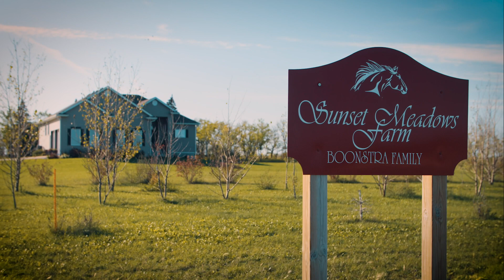MacDon 70From70 Story 58/70: Derek Boonstra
Derek Boonstra, eCommerce Solutions Manager at MacDon has farming roots that run deep and continuing on to the next generation.

70 years of harvesting performance isn't a one-person job. Our history is made up of 70 years of People, Passion, and Products which have made MacDon what it is today. Our 70From70 stories highlight just a small portion of this amazing journey.

What is your MacDon story? Share it on your favorite social channel and hashtag 70from70 to show your part in MacDon's rich storied history!